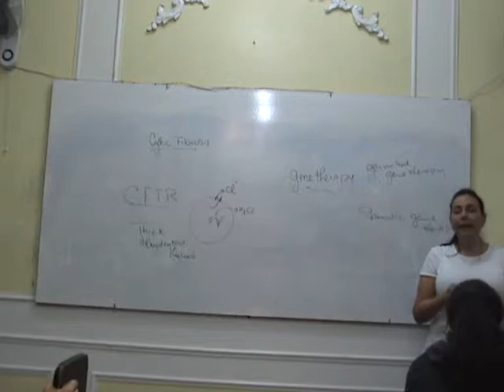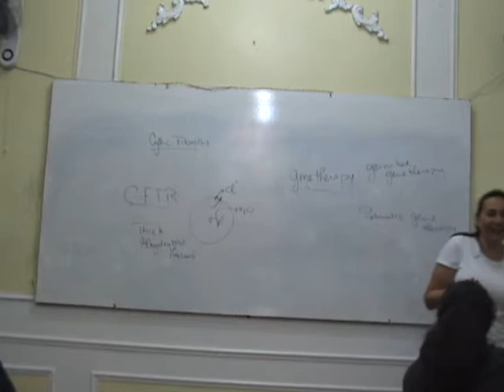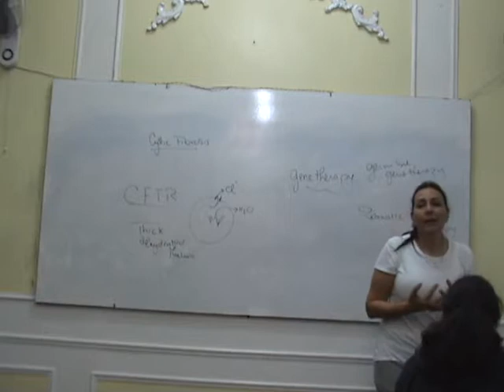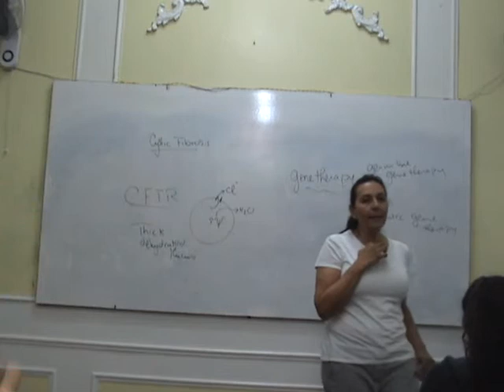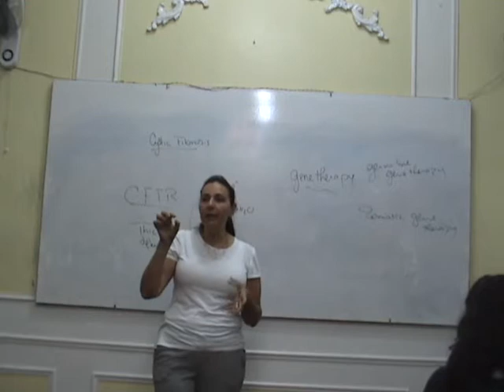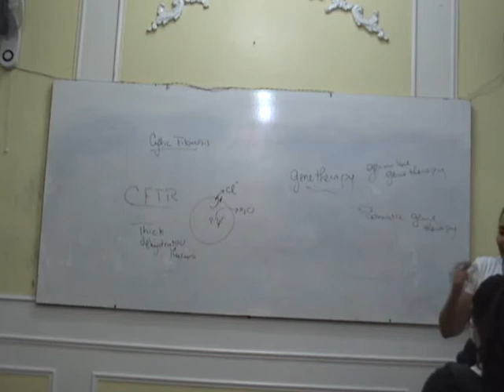[A2] Genetic Screening